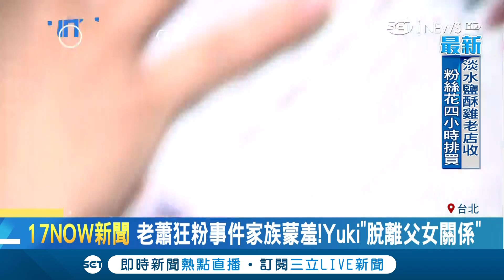老蕭狂粉事件家族蒙羞 Yuki改名換姓宣布"脫離父女關係"｜記者 邱筱茜 甘涵仁｜【娛樂星世界】20190227｜三立新聞台